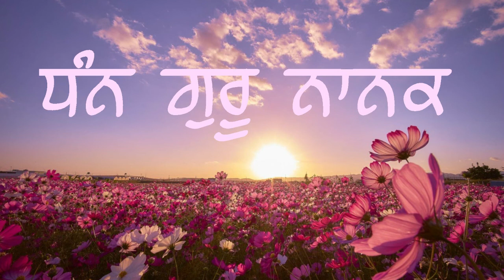Ricki Veerji - Calgary Samagam 2003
Aaise gur kau bal bal jaieeaai aap mukat moh taarai ||